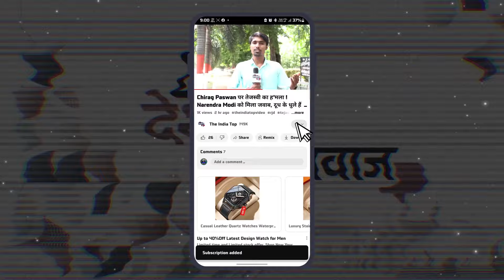Karakat में NDA के नेताओं का महजुटान Pawan के लिए संकट राजपूत होंगे गोलबंद?